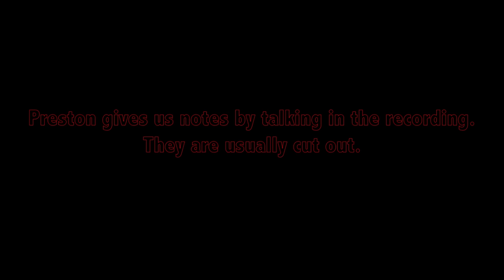Do NOT Play This Minecraft Map at 3:00AM!!! (WARNING)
Do NOT Play This Minecraft Map at 3:00AM!!! (WARNING) with PrestonPlayz
👍 SMASH THAT "LIKE" button for more HORROR MAPS!

ALL MUSIC USED IN THIS VIDEO:

Intro Song
Figure - Monster Mania [Tasty]